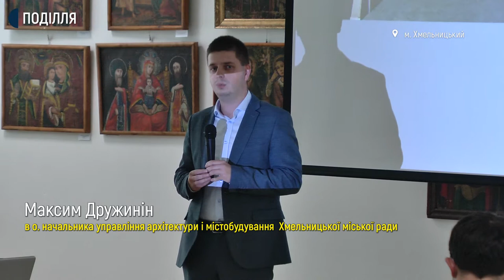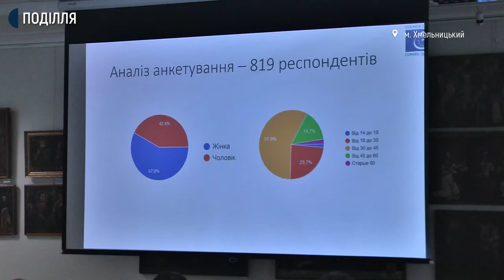У Хмельницькому планують відновлення будівлі кінотеатру «Мир»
У Хмельницькому планують реконструкцію будівлі кінотеатру “Мир”. За словами заступника міського голови Василя Новачка, гроші на це нададуть інвестори. З міського бюджету на реконструкцію кінотеатру кошти не витрачатимуть. У межах проєкту Ради Європи 8 червня відбулося обговорення і напрацювання пропозицій від представників громадськості міста щодо території будівлі кінотеатру “Мир” та презентація варіантів європейського досвіду оновлення подібних будинків.